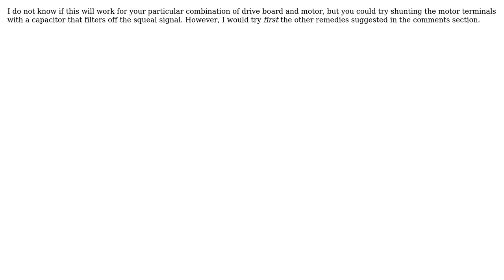Engineering: Reduce high pitched noise from idle stepper motor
With thanks & praise to God, and with thanks to the many people who have made this project possible! | Content (except music & images) licensed under CC BY-SA | Music | Images & others | With thanks to user niels nielsen user Jack Campbell and the Stack Exchange Network Trademarks are property of their respective owners. You are responsible for your own actions.